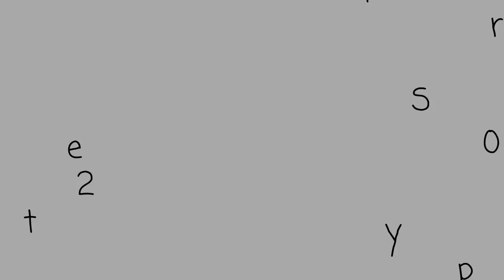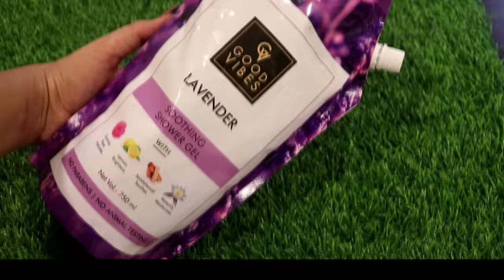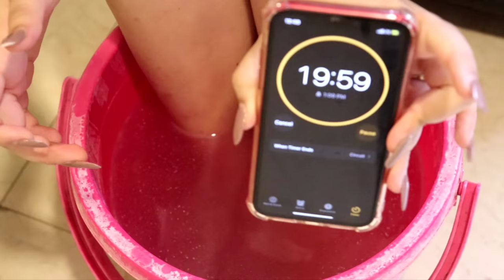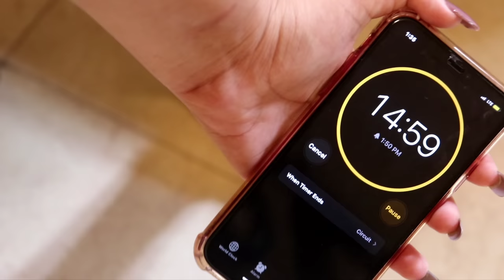🤩MY FULL BODY PAMPERING ROUTINE AT HOME😱STEP BY STEP EASILY🤪இப்படி தான் என் உடம்ப பாதுப்பன்🤫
Product Links

Biotique Bio Cucumber Pore Tightening Toner With Himalaya Waters (120 ml)

Mamaearth Ubtan Face Mask (25 g)

Aroma Magic Lavender Face Wash (100 ml)

Purplle Childhood Besties Lip Balm with SPF, Butterscotch 3 (12 g)

The Moms Co. Natural Vita Rich Under Eye Cream (15 g)

Aroma Magic Nourishing Hand Cream (50 g)

L'Oreal Paris Dream Lengths No Haircut Cream (200 ml)

Onion Hair Care Kit For Hair Fall (Onion Shampoo + Onion Conditioner + Onion Oil)

mCaffeine Espresso Body De-Tan Kit with Free Handcrafted Bean Tray: Pack of Bathing Bar Soap, Body Scrub & Body Lotion

L'Oreal Paris Dream Lengths Conditioner (71.5 ml)

Bajaj Almond Drops Hair Oil 500ml

Good Vibes Foot Soak - Coffee (100 ml)

Vaseline Healthy Bright Daily Brightening Body Lotion (400 ml)

The Face Shop Jeju Aloe Fresh Soothing Gel Tube (300 ml)

Aroma Magic Foot Cream (50 gm)